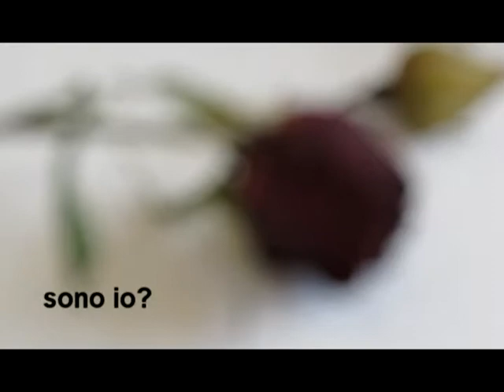Melodia dei profili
A Video Poem by Silvia Corda. Una video poesia di Silvia Corda